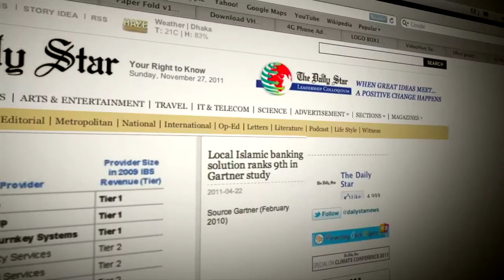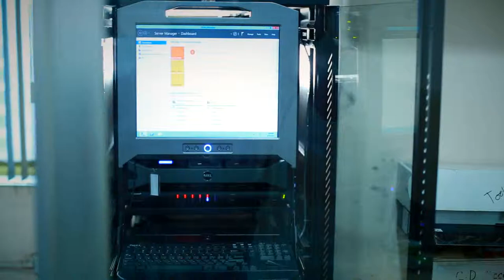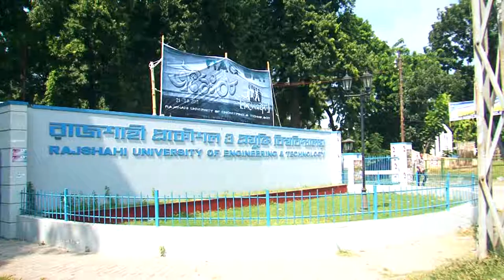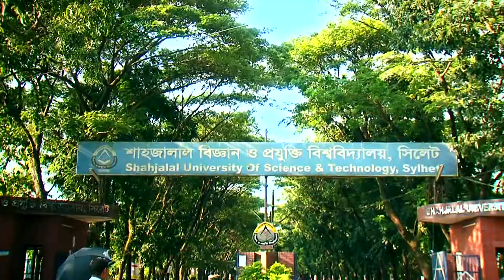BANGLADESH HI TECH PARK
BANGLADESH HI TECH PARK (2013)
Documentary
Client: BANGLADESH HI TECH PARK AUTHORITY

It's a promotional video documentary based on various initiatives of Bangladesh Hi-Tech park authority. The main target of this video is to attract the foreign investors to invest in Bangladesh.